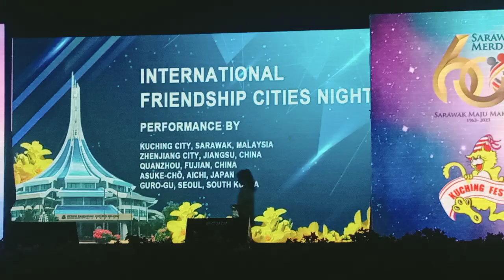Kuching Food Festival 2023 LIVE PERFORMANCE Part 9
Santai Santai Hari Ahad 😂 kuching kuchingsarawaktiktok kuchingfestivalfoodfair2023 kuchingsarawak foodie foodielover foodfestival2023 foodfestival fypシ fypシ゚viral